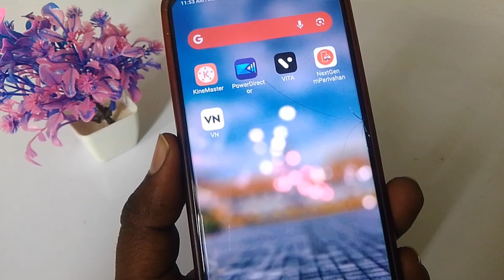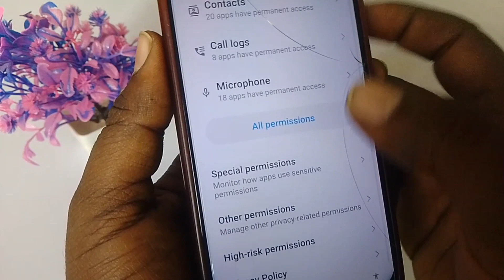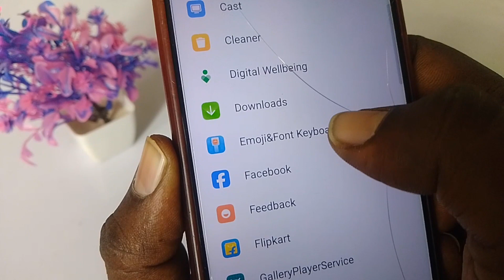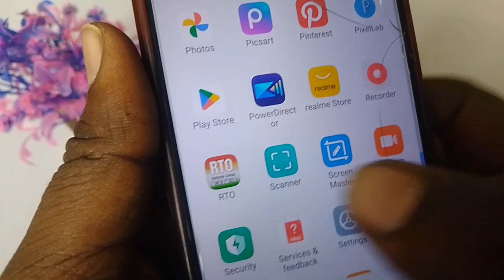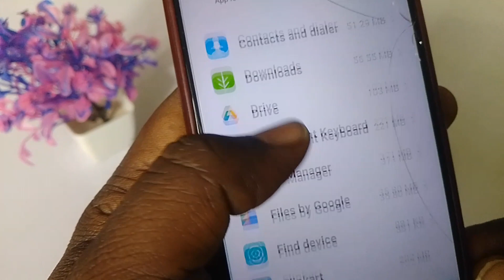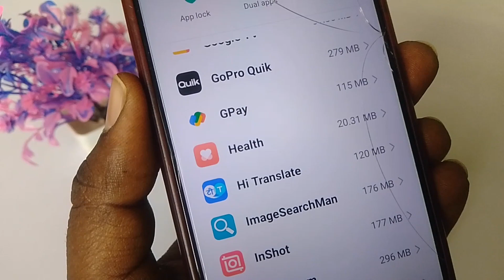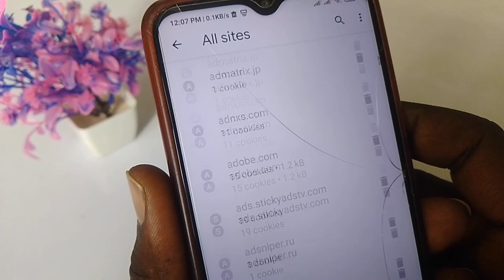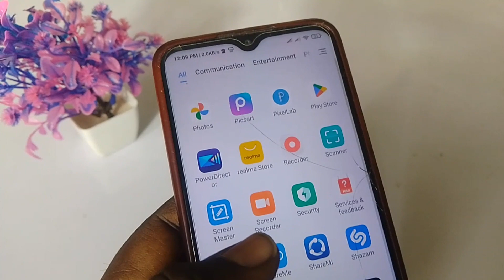Add Kaise Band Kare | Mobile Me Ads Kaise Band Kare 2024 |Mobile Screen Par Add Aana Kaise Band Kare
Hello dosto is video me maine bataya hai ki mobile screen par add aana kaise band karte hain